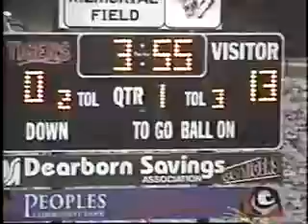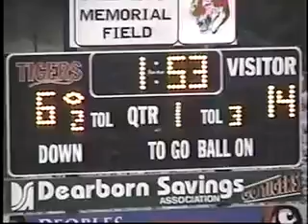v517 In Lawrenceburg unk Greensburg unk 2007 fb 01